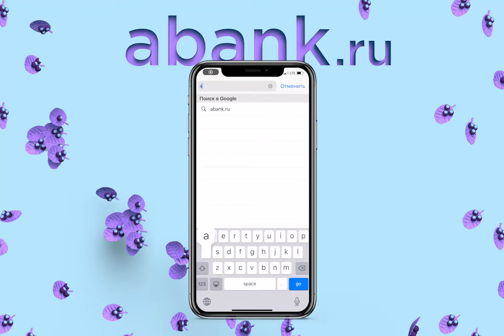abank.ru — новый адрес сайта банка «Александровский»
а) банк сделал доступ к своему основному каналу коммуникации с клиентами —корпоративному сайту еще проще. Теперь пользователи могут заходить на сайт банка по короткому адресу abank.ru.